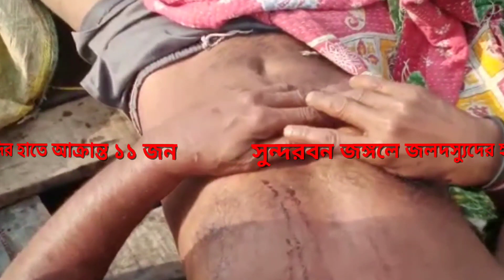video youtubeshorts live viral সুন্দরবন_জঙ্গলে_জলদস্যুদের_হাতে_আক্রান্ত_১১_জন_মধু_সংগ্রহকারী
সুন্দরবন জঙ্গলে জলদস্যুদের হাতে আক্রান্ত ১১ জন মধু সংগ্রহকারী

সুভাষ চন্দ্র দাশ,ক্যানিং - সুন্দরবন জঙ্গলে মধু সংগ্রহ করতে গিয়ে জলদস্যুদের হাতে আক্রান্ত হলেন ১১ জনের এক মধু সংগ্রহকারী দল। আক্রান্ত মৌলেদের বাড়ি প্রত্যন্ত সুন্দরবন এলাকার বালি ১ ও ২ গ্রাম পঞ্চায়েত এলাকায়। বর্তমানে আক্রান্ত মৌলেদের মধ্যে ৮ জন গোসাবা ব্লক হাসপাতালে ও ৩ জন ক্যানিং মহকুমা হাসপাতালে চিকিৎসাধীন রয়েছেন। আক্রান্ত মৌলেরা হলেন অনন্ত মন্ডল, ইদ্রিশ আলি জমাদার,রবীন্দ্র নাথ গায়েন,বিশ্বনাথ মন্ডল, অনন্ত মন্ডল,সঞ্জয় আড়ি,রমেশ গায়েন, ধনঞ্জয় মন্ডল, শঙ্কর মন্ডল, সুনীল মন্ডল,সুক্ষ মন্ডল।

স্থানীয় সুত্রে জানা গিয়েছে গত ৮ এপ্রিল থেকে সুন্দরবন জঙ্গলে মধু সংগ্রহ করার কাজ শুরু হয়েছে সরকারী ভাবে। বনদফতরের বৈধ অনুমতি নিয়ে ৪৩ টি দল সুন্দরবনের সজনেখালি থেকে গভীর জঙ্গলে রওনা দিয়েছিল ৮ এপ্রিল।
আক্রান্ত মৌলেরা মধু সংগ্রহের কাজ করে সোমবার রাতে পীরখালি জঙ্গল সংলগ্ন গাজীর খাল এলাকায় নৌকার মধ্যে ঘুমিয়েছিলেন। রাত প্রায় ১১ নাগাদ দুটি নৌকা করে জনা পঁচিশ এক ডাকাত দল মৌলেদের কে ঘিরে ধরে। তাদের কে লাঠি,লোহার রড দিয়ে বেধড়ক মারধর করে মাথা ফাটিয়ে দেয়। পরে নৌকার হাল ও অন্যান্য জিনিসপত্র নদীতে ফেলে দেয়। পাশাপাশি সংগৃহিত ৭-৮ কুইন্টাল সংগ্রহ করা মধু জলদস্যুরা নিয়ে নেয়। পরে ওই মৌলেদের কে নিয়ে দূরে একটি জঙ্গলে ছেড়ে দিয়ে জলদস্যুরা পালিয়ে যায়।রাতের অন্ধকারে জঙ্গলের মধ্যে রক্তাক্ত অবস্থায় যন্ত্রনায় কাৎরাতে থাকে মৌলেরা।মঙ্গলবার ভোরের আলো ফুটতেই জোয়ার শুরু হলে জঙ্গল থেকে গাছের ডাল ভেঙে নিয়ে নৌকা চালিয়ে জখমরা হাজীর হয় পীরখালি ফরেষ্ট অফিসে। সেখানে বনদফতরের আধিকারীদের কে ঘটনার কথা জানায়। বনদফতরের লোকজন তড়িঘড়ি ১১ জন মৌলে কে উদ্ধার করে চিকাৎসার জন্য গোসাবা ব্লক গ্রামীণ হাসপাতালে নিয়ে যায়।সেখানে ইদ্রিশ আলি জমাদার,রবীন গায়েন,অনন্ত মন্ডলদের অবস্থা সংকটজনক হলে তাদের কে ক্যানিং মহকুমা হাসপাতালে স্থানান্তরিত করেন চিকিৎসকরা।অন্যদিকে সুন্দরবনের গভীর জঙ্গলে জলদস্যুদের এমন মর্মান্তিক আক্রমণে চিন্তিত অন্যান্য মৌলেদের পরিবার পরিজন।
আক্রান্ত মৌলেদের ধারণা জলদস্যুরা বাংলাদেশ ও উত্তর ২৪ পরগনার সামশের নগর এলাকার।